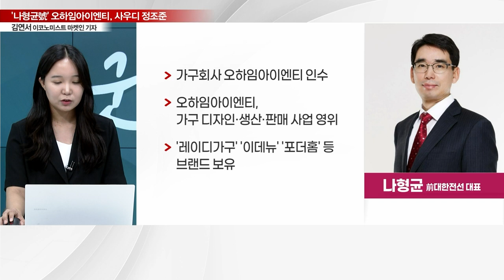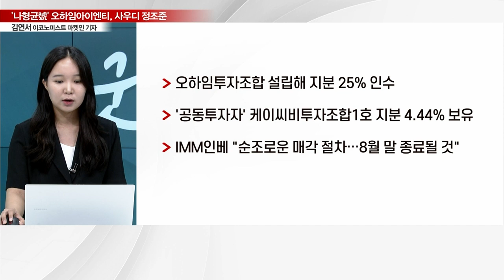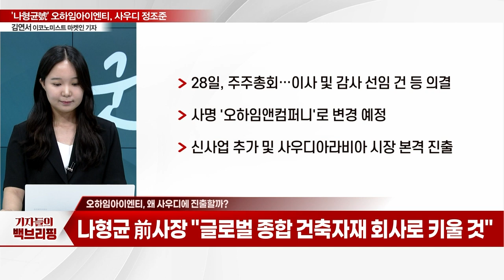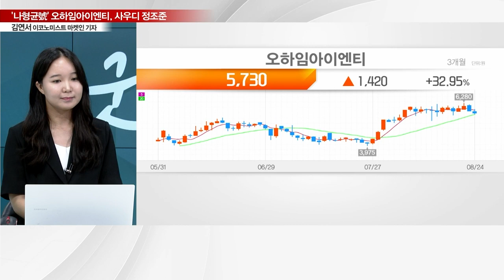'나형균號' 오하임아이엔티, 사우디 정조준… 글로벌 진출 박차_기자들의 백브리핑 (20230824)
Q. 새 주인 맞는 오하임아이엔티… 주요 사업은?
Q. IMM인베, 오하임아이엔티 매각… 인수자는 누구?
Q. 나형균, IMM PE와 인연도 '눈길'?
Q. 오하임 새 수장 된 나형균, 인수 결정은?
Q. 국내 온라인 가구 회사를 인수한 이유는?
Q. 오하임아이엔티, 왜 사우디에 진출할까?
Q. 나형균 前사장 선임은 언제되나?
Q. 오하임아이엔티, 신사업 추가… 사업 영역 확장?